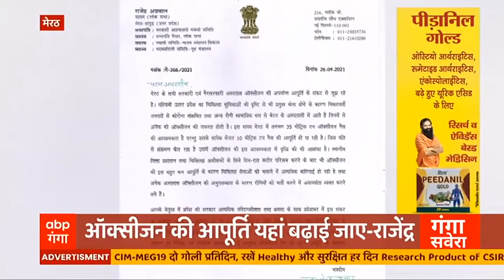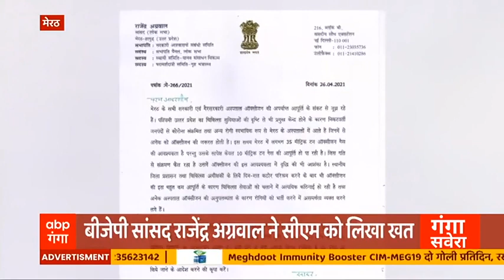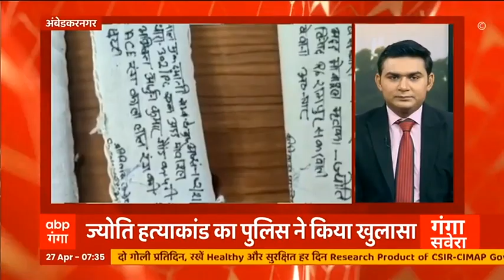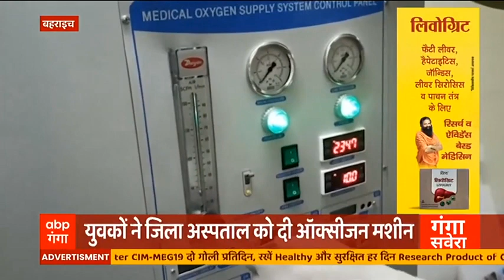वाराणसी और रायबरेली के लिए अच्छी खबर, अब नहीं होगी Oxygen की किल्लत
कोरोना महामारी के बीच जहां हर कहीं ऑक्सीजन की किल्लत का संकट बना हुआ है. ऐसे में वाराणसी और रायबरेली के लिए अच्छी खबर आई है. यहां झारखंड से ऑक्सीजन पहुंचाई गई है. बता दें कि कोरोना वायरस के संक्रमण से कई मरीजों को सांस संबंधी परेशानियों का सामना करना पड़ रहा है. देखिए ये रिपोर्ट...